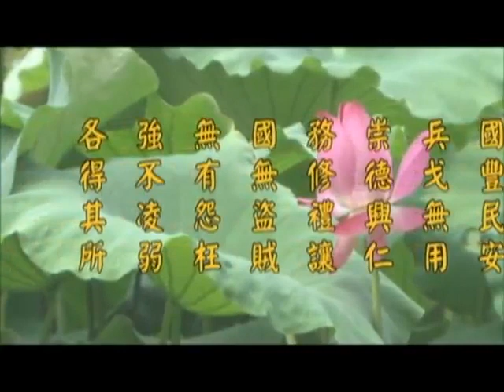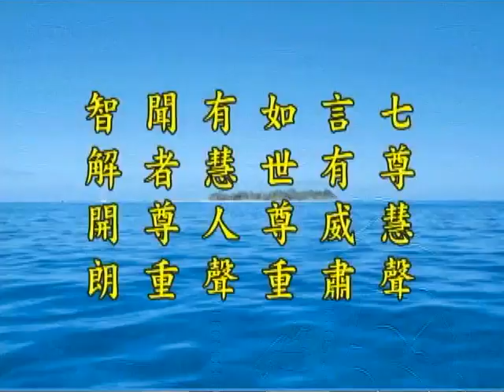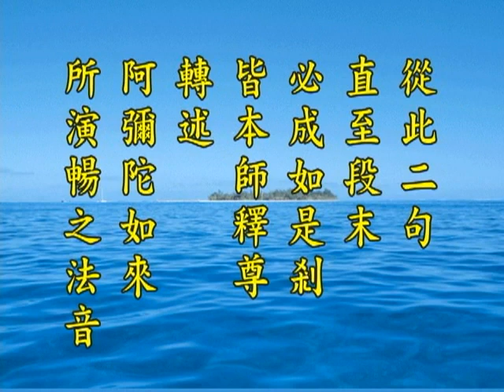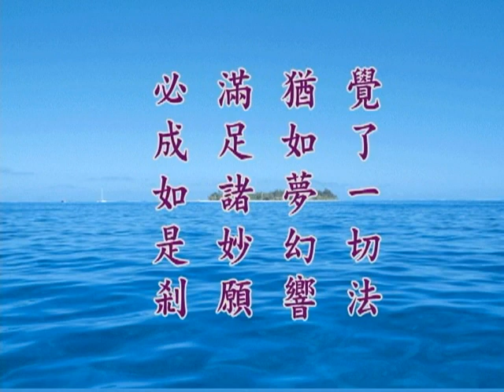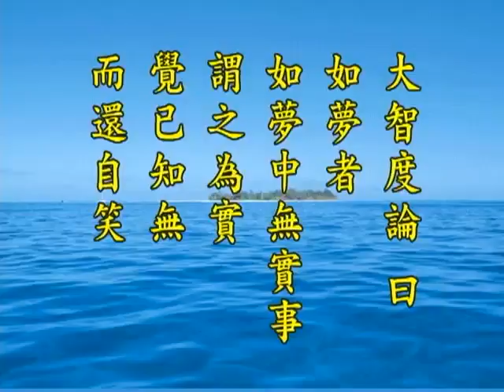《淨土大經解演義》第４４１集(未上字幕) 淨空法師2010第11次宣講無量壽經